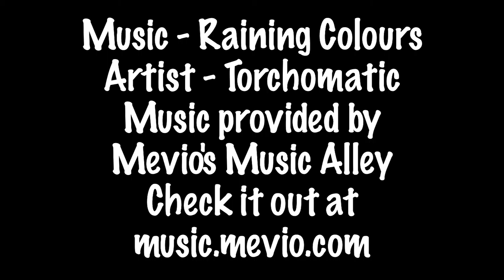Able, Roxi and the Flying Disk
I had seen many videos filmed with the Canon 7D that were shot at 720p 60fps then slowed down.  So, I decided to give it a try.  For this video, I used the 28-70mm 2.8L lens.